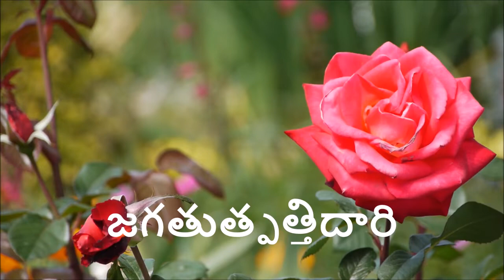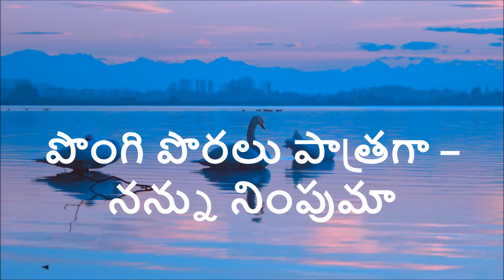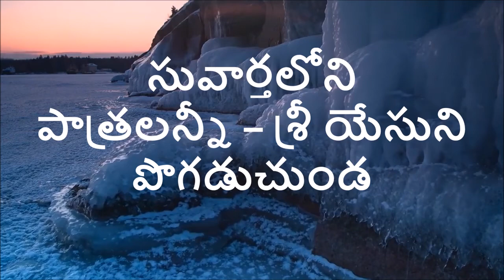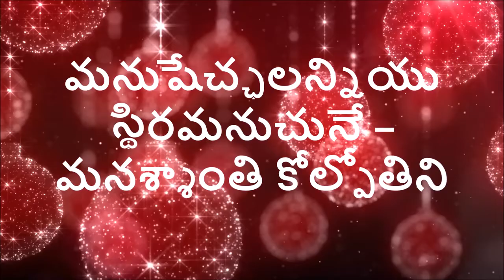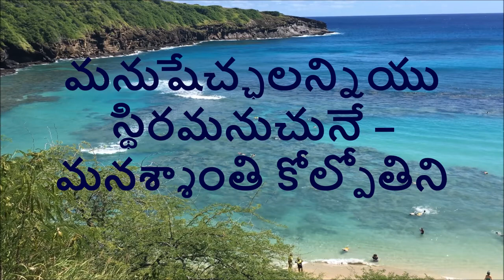కుమ్మరి ఓ కుమ్మరి ... kummariokummari Telugu Christian Song with lyrics